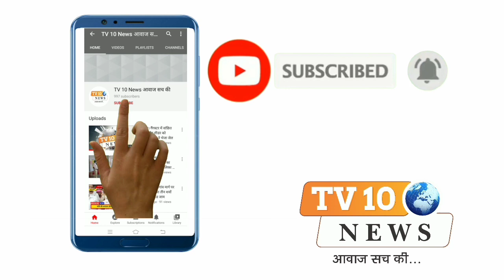मथुरा: महाशिवरात्रि पर शिवालयों में उमड़ी भक्तों की भीड़